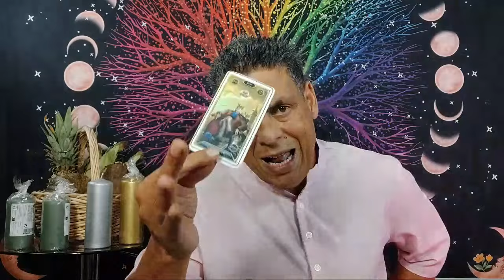SAGITARIO: VAS RUMBO A LAGO MARAVILLOSO! CUIDATE DE ENGAÑO... SIN TU BUSCARLO TODO VUELVE A SU LUGAR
Intagram: @hramireznelson - Nelson Ramirez H